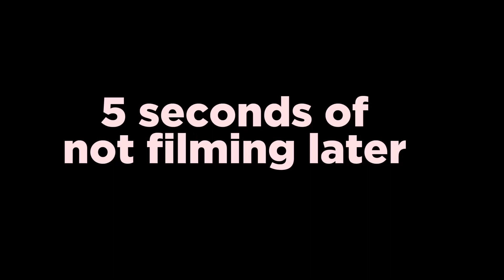TENERIFE TRAINING CAMP #3 | feat. Crutches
NEW VLOG! Got an injury, and have not been filming a lot. So this Vlog was a little late. ENJOY!